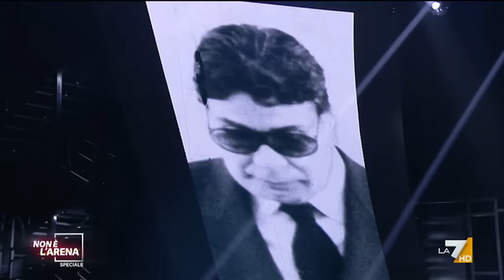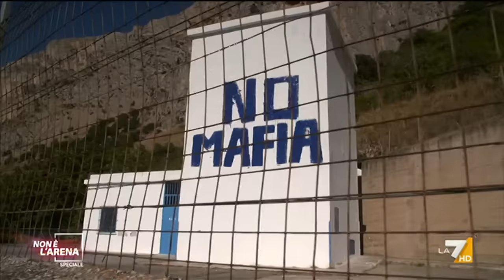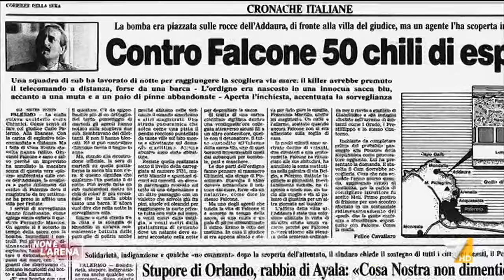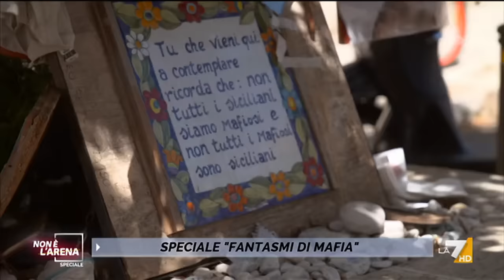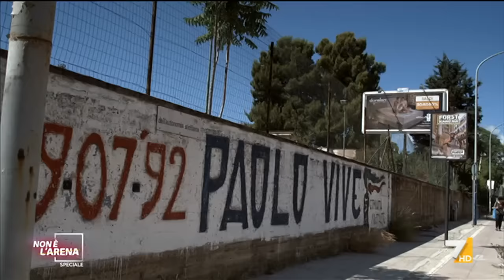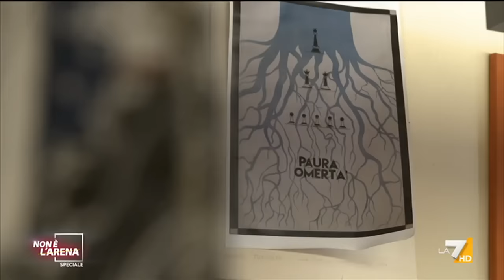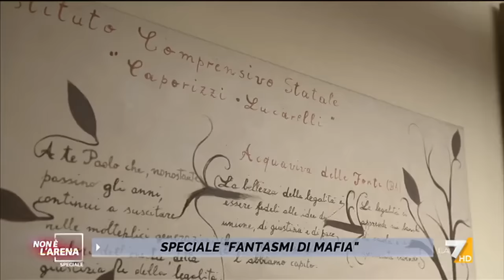Matteo Messina Denaro e i fantasmi di mafia: lo speciale di Massimo Giletti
Fantasmi di mafia - Speciale Non è l'Arena: Massimo Giletti intervista Gaspare Mutolo, feroce killer ed ex autista di Totò Riina , e Salvatore Baiardo, il prestanome che coprì la latitanza dei fratelli Graviano